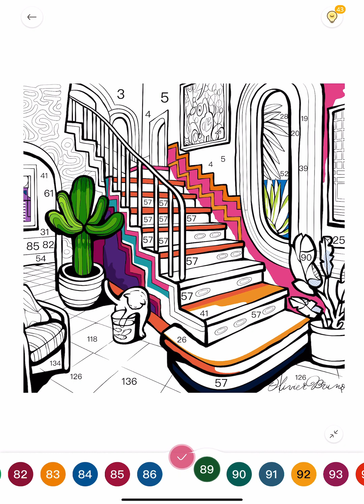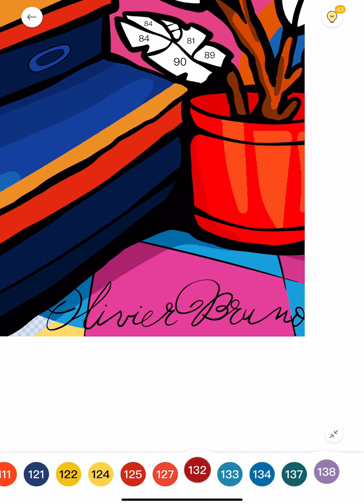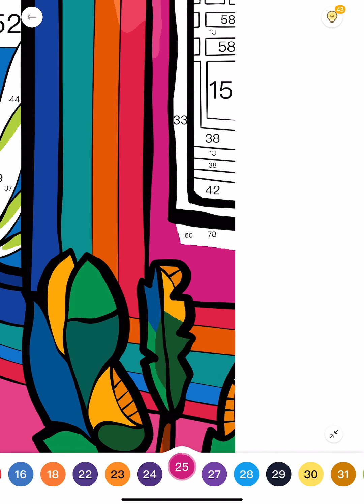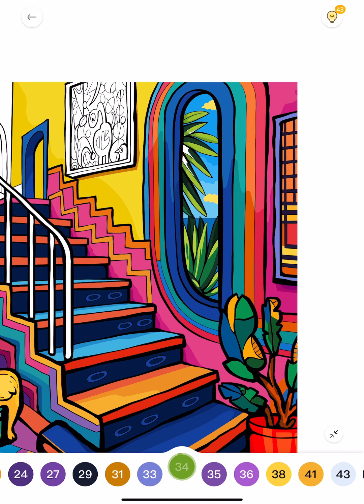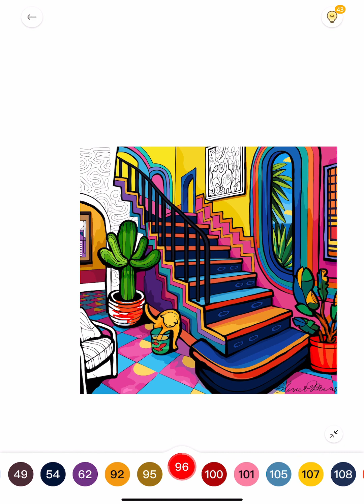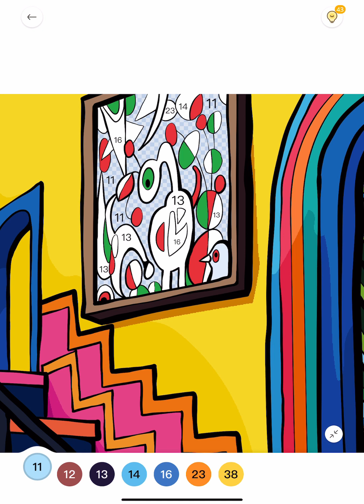Zen Color app Colorful Stairs